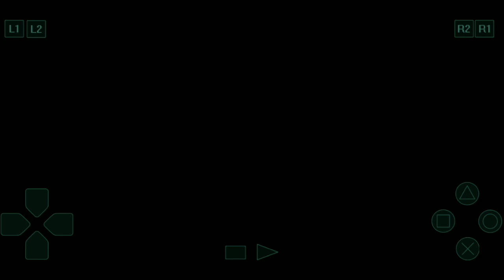Harvest Moon #26 Lễ Hội Bò {Day 19, 20; Summer; Year 1} - [GameHayNe].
Harvest Moon: Back to Nature (牧場物語～ハーベストムーン～ Bokujō Monogatari Harvest Moon?) (牧場物語～ハーベストムーン～ Bokujō Monogatari Harvest Moon?) là một trò chơi video trong loạt mô phỏng trang trại Story of Seasons, do Victor Interactive Software phát triển. Đây là trò chơi Harvest Moon đầu tiên không dành cho hệ máy thuộc Nintendo. Nhân vật trong trò chơi này, với lối sống mới, tính cách và các mối quan hệ.
Link Shoppe sản phẩm:
Trình giả lập trên Android:
Link full game Ps1:
SƠ LƯỢT CỐT TRUYỆN:
Khi còn là một cậu bé, nhân vật chính đi đến trang trại của người ông vào mùa hè. Ông quá bận rộn chăm sóc trang trại không dành ra được nhiều thời gian chơi với cậu, vì vậy cậu bé khám phá thị trấn và vùng nông thôn một mình. Cậu bé kết bạn với chú cún của ông nội và gặp một cô gái nhỏ trạc tuổi và trở thành bạn thân.

Khi mùa hè đã qua, cậu bé đã phải trở về nhà, nhưng cậu hứa với cô bé rằng cậu sẽ trở lại một ngày nào đó. Mười năm sau, sau khi người ông qua đời, cậu bé, bây giờ là một người đàn ông trưởng thành, trở lại thị trấn để tiếp nhận trang trại. Lúc đó, thị trưởng và những người dân làng khác quyết định rằng cậu sẽ được phép ở lại làm chủ trang trại đích thực, nếu cậu có thể phục hồi trang trại trở lại trạng thái ban đầu, trong vòng ba năm. Nếu không, cậu sẽ phải rời đi.